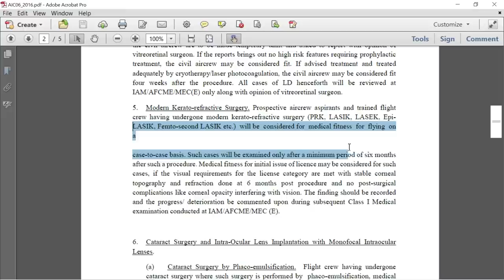Pilot Medical Test | Frequently Asked Questions IN DETAIL !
In this video, I answer many of your Frequently Asked Questions related to Pilot Medical Tests in detail. Questions like whether Pilots can wear glasses? what are the height and weight requirements? What happens if a pilot tests positive for COVID-19 and many other such questions.

These questions had been selected from the one's that you guys asked in the previous video on Pilot Medicals.

Happy Landings !

The gear I use :
My Camera
The lens I use
My tripod
Dual Mic for recording two people simultaneously (interview)
Single input mic
Lighting setup (with 9ft stand)